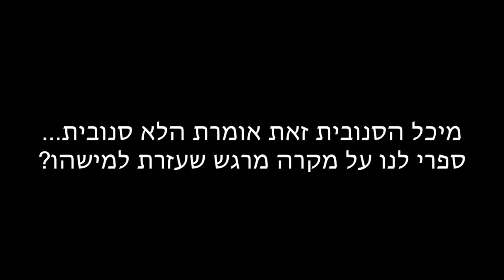מיכל הסנובית | פרק 1 - מי אני באמת?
תקראו אותי❤️

***אם אתם רואים את זה תגיבו: שטיח צהוב

Hey people! What's going on?
I'm Michal Matzov, 25, and on my channel you can watch videos of everything you want: humor, challenges, makeup, tricks, food, vlogs and lots of cool stuff!
Love you❤️ and don't forget to be who you are